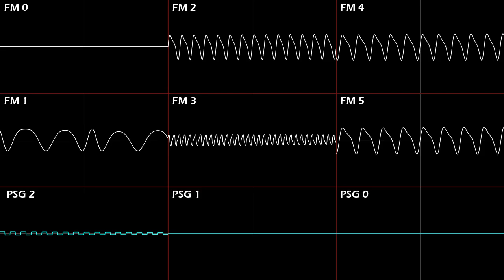After Hours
Made with the YM2612 on Ultrabox! No DAC channel this time!